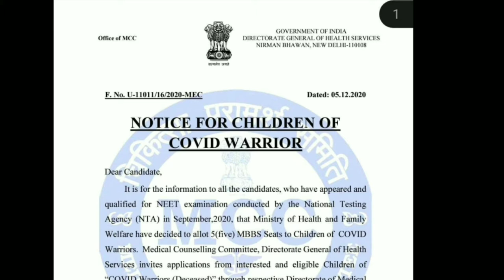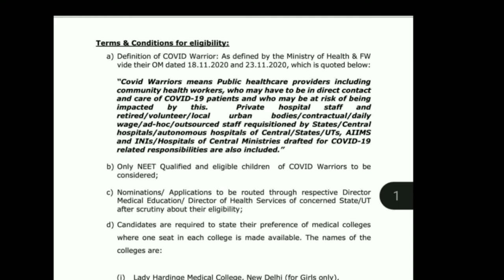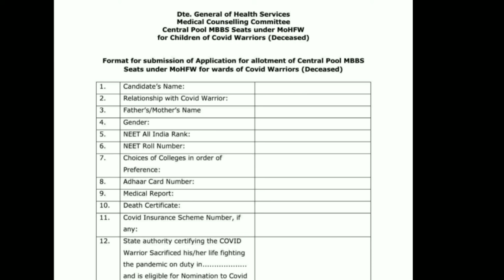NEET UG 2020 Biggest breaking news l notice for children of covid warrior by mcc l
is video me COVID-19 WARRIOR ke liye mcc ne ek new notice released kiya uske ke bare me btaya he okk guys

mcc new notice released for COVID-19 WARRIOR
notice for children of covid warrior by mcc
neet Ug 2020 biggest good news
Neet ug 2020 breaking news
Neet ug 2020 covid warrior ke liye mcc ne 5seats Reserved rakhi he
Neet ug 2nd round results announced
Neet ug mop round Expected cutt off
Neet ug 2020 mop round results announced very low cutt off
mcc new notice released
mcc new notice released for COVID-19 WARRIORS
COVID-19 WARRIOR ke liye 5 seats reserved by mcc new notice released according
Neet ug Counseling process start
Rajasthan Neet UG 2020 2nd expected cutt off
Rajasthan Neet UG 2020 2nd seat matrix
Rajasthan Neet UG 2020 official notice released
Rajasthan Neet UG 2020 2nd round results announced
Rajasthan Neet UG 2020 2nd round results announced very low cutt off
covid-19 warrior by mcc new notice released
Bams 2nd round Expected cutt off
Neet ug 2021 biggest good news
Neet ug 2021 sallybus reduce
Neet ug 2021 papar level very easy
Neet ug 2020 by mcc new notice released for COVID-19 WARRIORS
Rajasthan Neet UG official notice released
Rajasthan bams counseling schedule released
Rajasthan Neet UG 2020 2nd round Expected cutt off